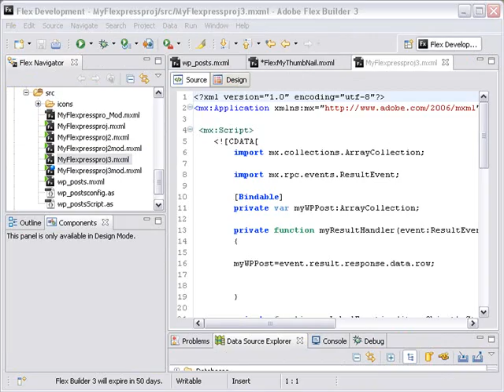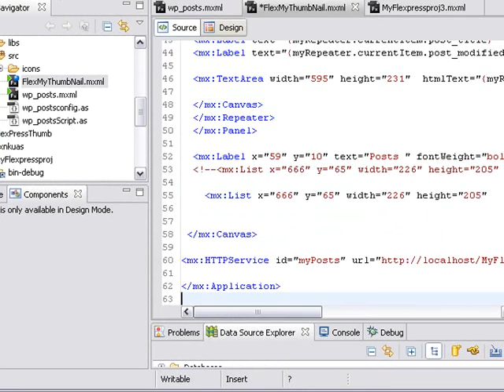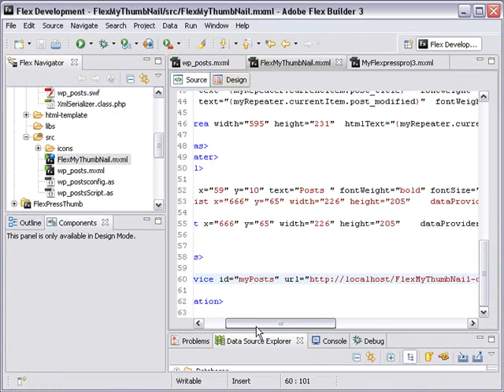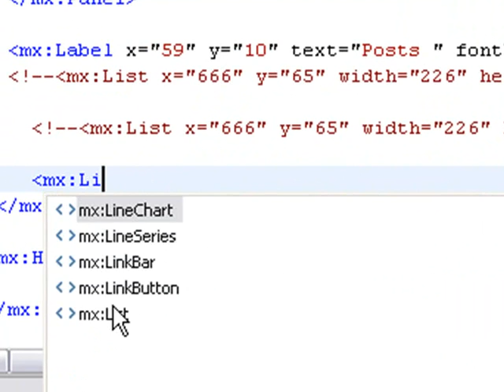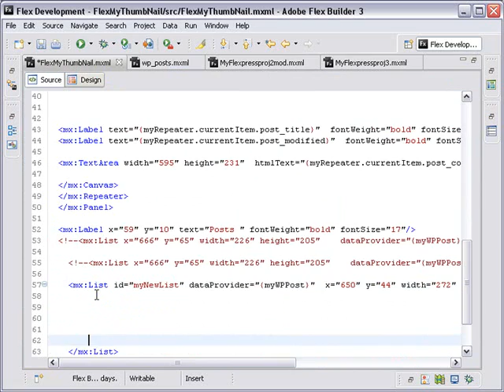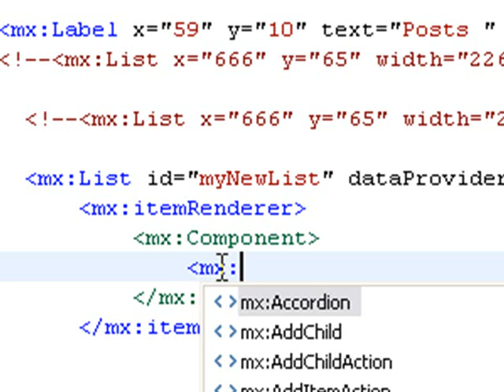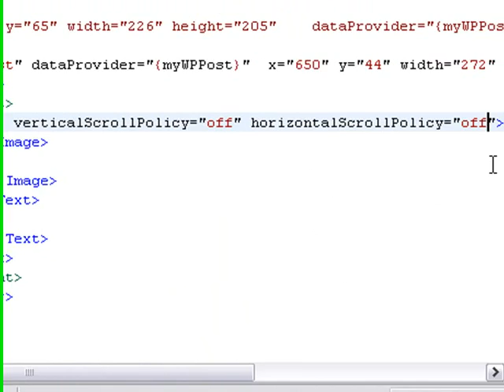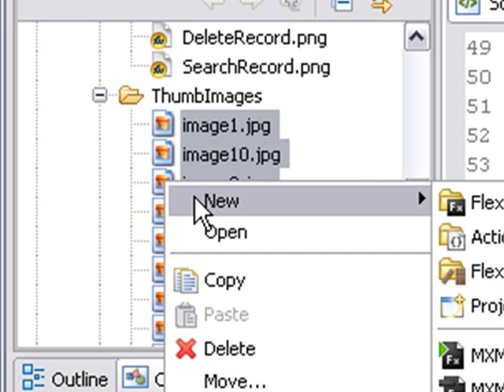Part 9 Flexpress: Item Renderer Setting up the Code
In Part 9 of Flexpress we start by setting up the coded for the itemRenderer.

The full project code and new MySQL database is provided on Google Code at

This tutorial was created by Mike Lively of Northern Kentucky University.